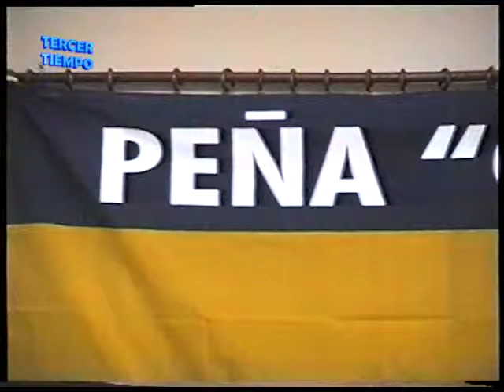Visita del "Chino" Tapia a la Peña de Boca que lleva su nombre - Tercer Tiempo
de Tercer Tiempo TV - 11 de octubre de 2012